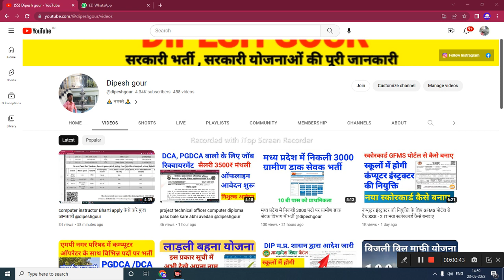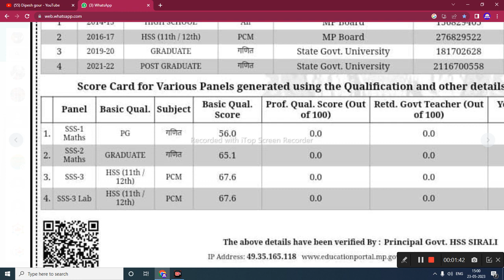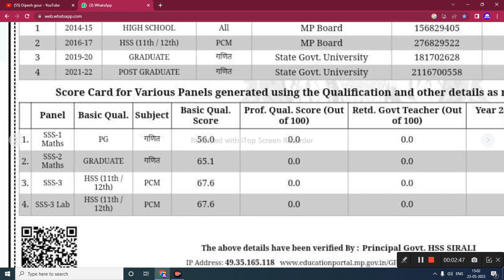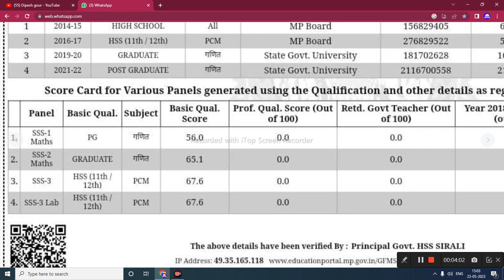GFMS कंप्यूटर इंस्ट्रक्टर इंस्ट्रक्टर का आवेदन कैसे करे स्टेप बाई स्टेप सुनना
My others social media link follow

      😍DIPESH GOUR😍